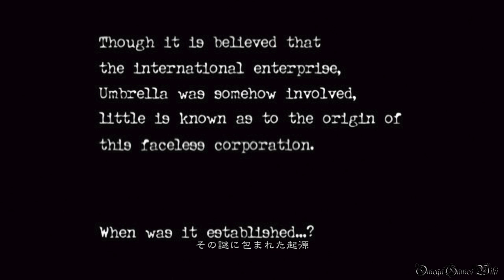【PS4】Biohazard 0 HD Remaster - #1 列車①/Train①（HARD MODE NO DAMAGE）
PS4版のBiohazard 0 HD Remaster（バイオハザード0 HDリマスター）のHARD MODE S RANK NO DAMAGE動画です、Part 1。

Part 1：
・列車①/Train①
・NEW GAME
・HARD MODE/NO DAMAGE
・S RANK

- ゲームタイトル： Biohazard 0 HD Remaster（日本語版）
- 発売日： 2016年1月21日 (日本)
- 価格： 3,694円+税
- ジャンル： サバイバルホラー
- CERO： C
- 開発： Capcom
- 発売： Capcom